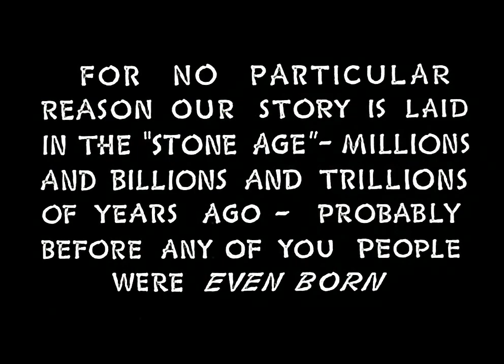Eye Care Cartoon "Daffy Duck and the Dinosaur (1939)"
- Eye Care Cartoon "Daffy Duck and the Dinosaur (1939)" transfromed using Eye Care Technologies to Black and Colors scheme . Watch the video and save your eyes. The light emission to the eyes in the video is reduced by 7.76 times compared to the original video.